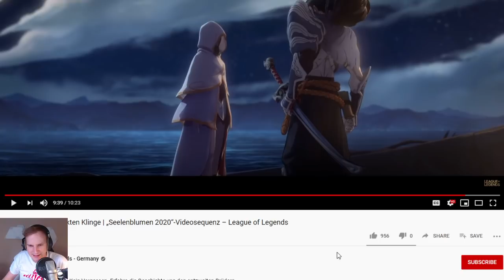YONE Skill Reveal + der wohl beste League Cinematic *_*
Unterstützt mich in dem Ihr hier bei Amazon einkauft: